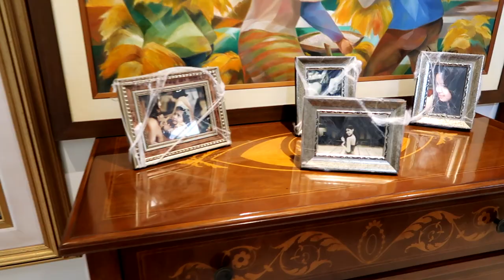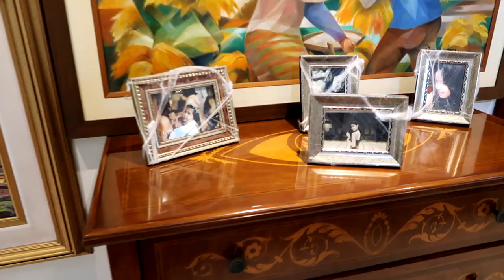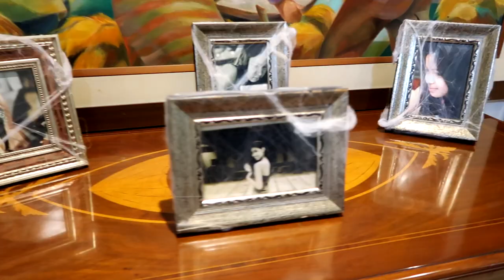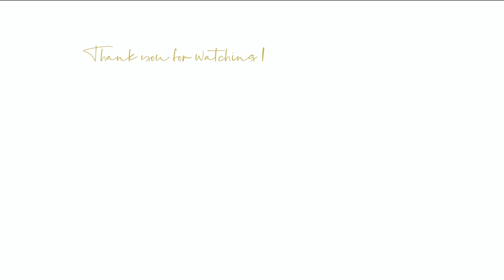HALLOWEEN 2021 WITH MY FAMILY | Marjorie Barretto